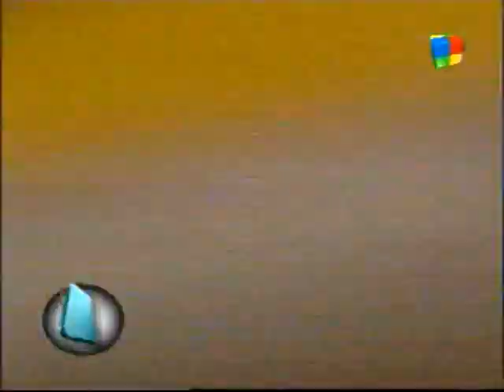7 EN 1, el programa de Daniel Ambrosino y Cora Debarbieri -AMIGACHO JACOBO AIRE 15-8-2010 P2